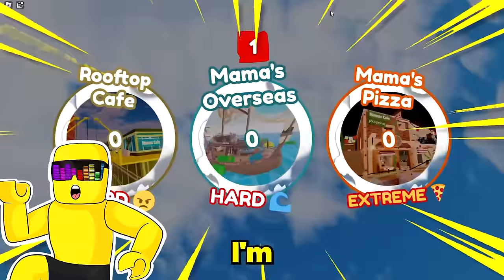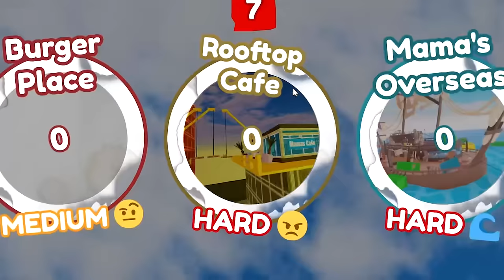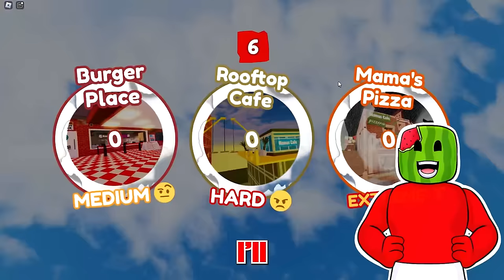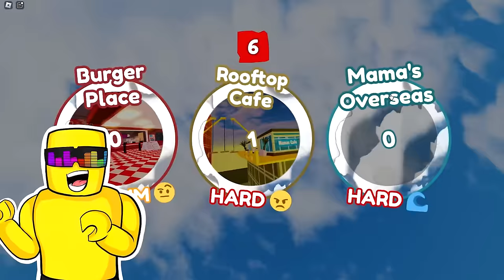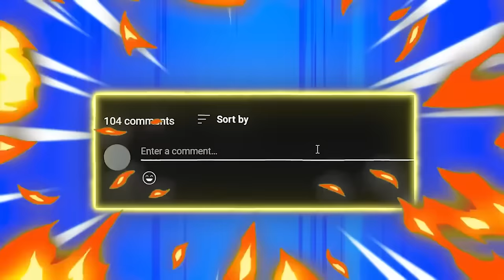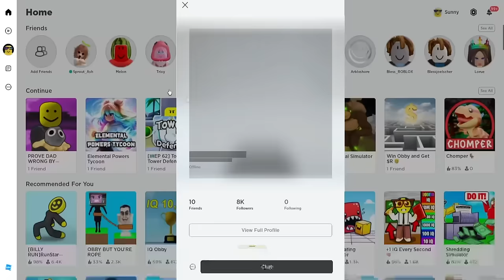BAKE THE BABY IN ROBLOX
BAKE THE BABY IN ROBLOX is like Who's Your Daddy
Sunny and Melon plays an obby where you MUST CATCH THE BABY AND BAKE THE BABY! But if you are the baby, you must RUN AWAY!